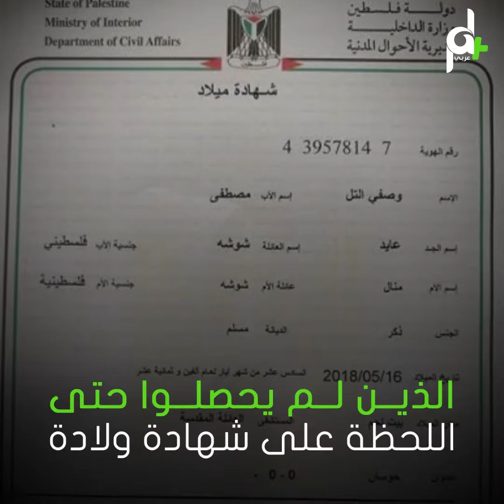ماذا ترتب على إيقاف تحديث السجل المدني بعد إلغاء السلطة الفلسطينية لاتفاقياتها مع الاحتلال؟